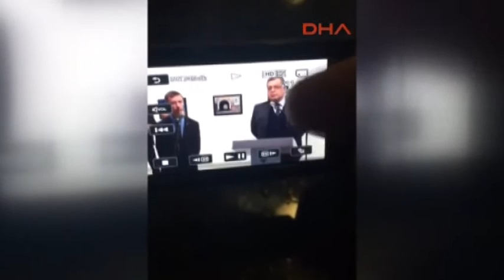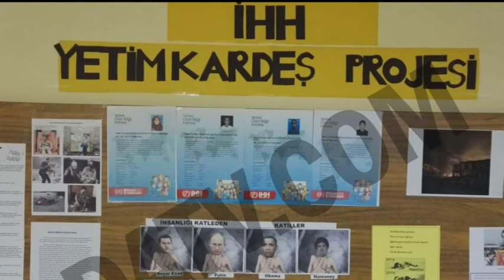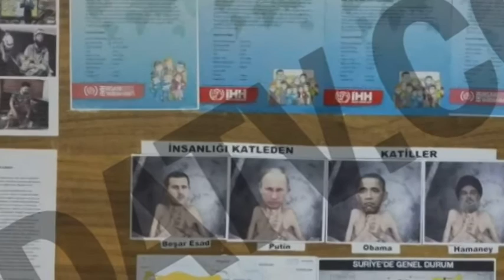BÖYLE YETİŞTİRİNCE, BÖYLE OLUYOR!!